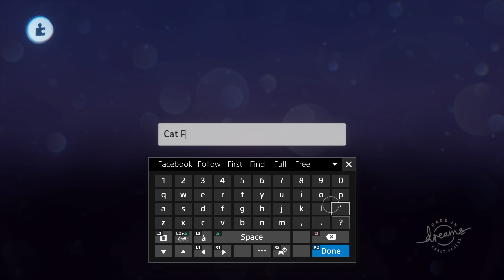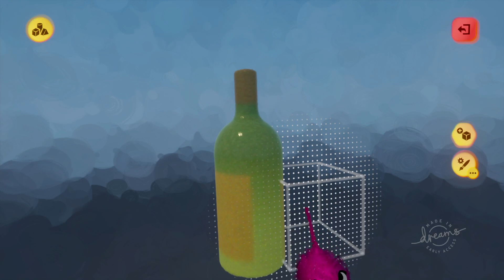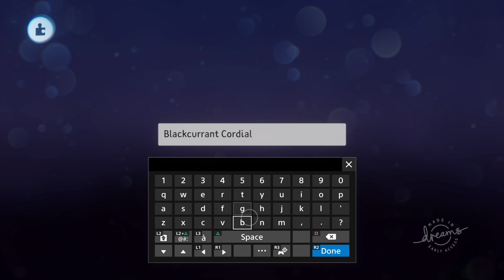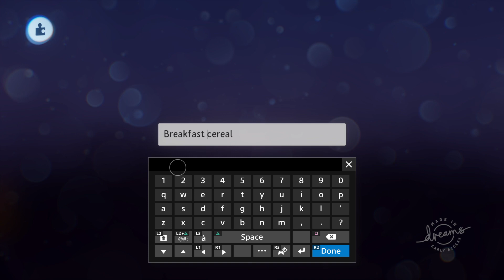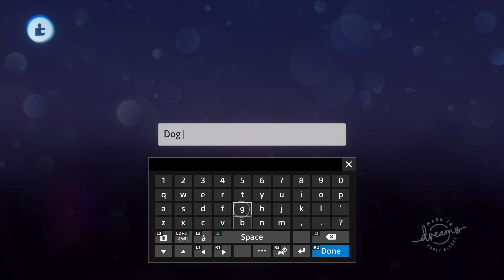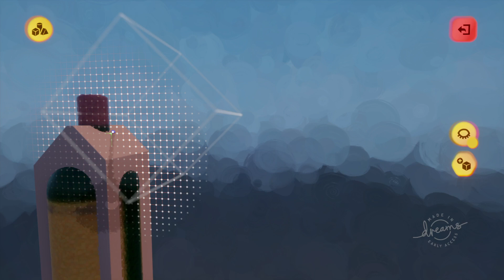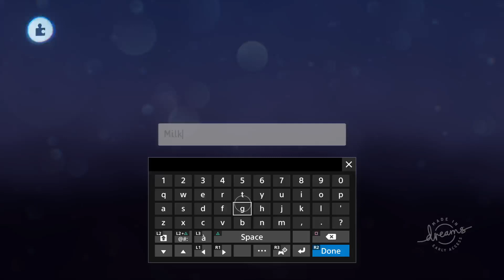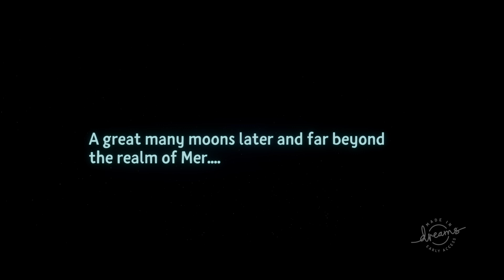MsKittyPowers's DreamsPS4 stream! Optimising the Supermarket!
When Kitty isn't making her own games, she works on Dreams for the PS4 at Media Molecule!